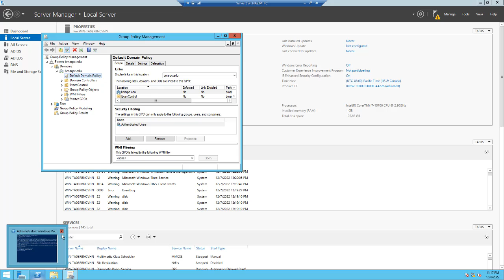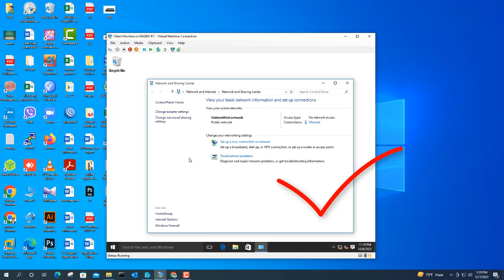This Operation has been cancelled due to restrictions in effect on this computer.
This Operation has been cancelled due to restrictions in effect on this computer. Please contact your system administrator.
Network & Internet Setting not Open!